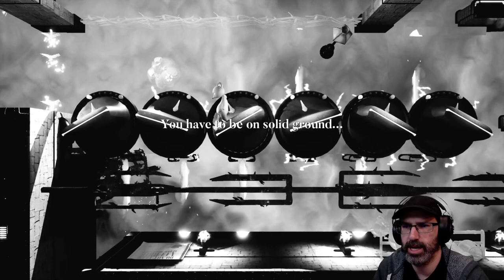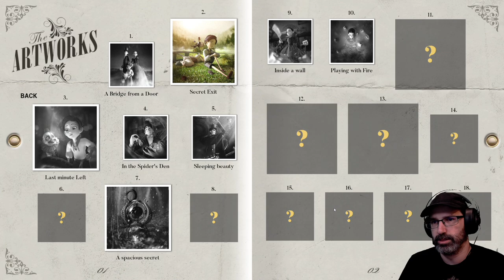Let's Play Tandem: A Tale of Shadows w/ Bog Otter ► Episode 4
Bog Otter's first playthrough of Tandem: A Tale of Shadows broadcasted live on Twitch. Watch Bog Otter from 10am-4pm most days over

You can get a copy of Tandem: A Tale of Shadows from Humble Bundle (As an Humble Partner, Bog Otter earns from qualifying purchases.)